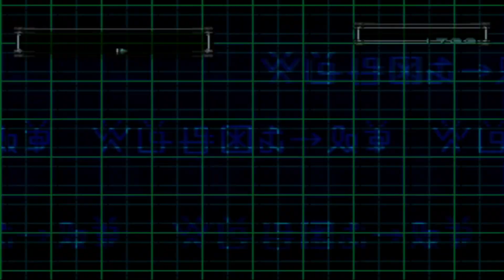Digimon World 2 Black Sword Blind Playthrough with Chaos part 7: Repeating Domains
We'll be doing that a lot in this game apparently. Gotta buff up Tony Hawk

Digimon World 2 (デジモンワールド2, Dejimon Wārudo Tsu) is a dungeon crawler video game developed by BEC and published by Bandai for the PlayStation as part of their Digimon series. It is the sequel to the original Digimon World, and was released in Japan in July 2000 and North America the following year in May 2001. The player controls Akira, a Digimon Tamer whose goal is to climb to the top of the Digimon World.

Digimon World 2 is a dungeon crawler RPG, a departure from its predecessor Digimon World, which focused on raising Digimon like pets. The player explores vast labyrinths dubbed "Domains", inside a tank called a "Digi-Beetle". These dungeons are filled with enemy Digimon, who once encountered, trigger a battle with the player's own team of Digimon in a battle system similar to other traditional turn-based JRPG's. The domains also contain various obstacles and traps such as land mines, energy fields called "Electro-Spores", giant stones, acid floors, treasure chests. Most traps can be disposed of by items that can be purchased at stores found across the game, and enemy Digimon can be befriended with "gift" items. However, the Digi-Beetle has a limited inventory, requiring careful management of items. Typically, at the end of each Domain there is a Boss, whether it be a lone Digimon, or another Tamer with a team of them. After defeating the Boss, the player may exit the Domain by means of an "Exit Portal" found near the Boss' location.

As the player's Digimon grow in levels, they are able to "digivolve" into newer and more powerful forms. The game contains four levels of Digivolution, Rookie, Champion, Ultimate, and Mega. The player can also make use of DNA digivolution to fuse two Digimon and create a new one, which will have higher stats and inherit all the techniques of its parents. Every Digimon's progress is limited by a level cap, after which they are no longer able to gain experience, forcing the player to make use of DNA digivolution to increase the level caps of their party.